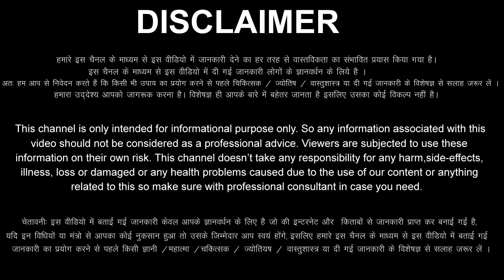Kark Rashi 21 September 2023 Aaj Ka Kark Rashifal Kark Rashifal 21 September 2023 Cancer Horoscope